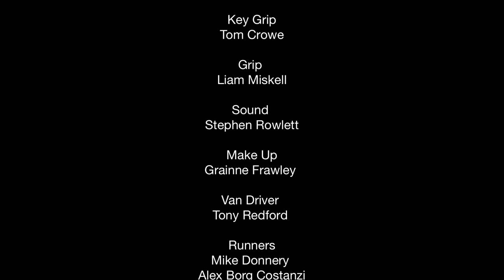Prisoner 137 (Manchester Film School - Student Short)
Written, Directed, Produced and Edited by Jan Koblanski
Executive Producers - Jim Grainger, Gareth Hall & Alison Bowyer
Production Designer - Martin Butterworth
Director of Photography - Owen Cant
1st Assistant Director - Gareth Soens-Hughes
Focus Puller - Josh Govett
Gaffer - Mike Bonnar
DIT - Lauchlan Scott
Key Grip - Tom Crowe
Grip - Liam Miskell
Sound - Stephen Rowlett
Make Up - Grainne Frawley
Van Driver - Tony Redford
Runners - Mike Donnery, Alex Borg Costanzi & Myles Montrose
Concept Art - Demo
VFX - Brigitte Bottcher